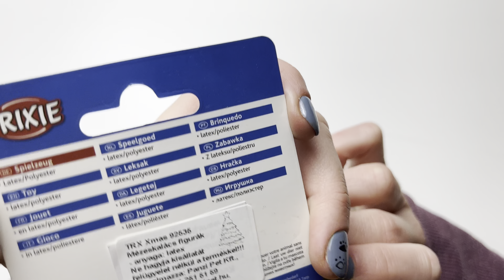Trixie Xmas Lebkuchenfigur aus Latex - Trixie 92535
Trixie Xmas Lebkuchenfigur aus Latex
Artikel-Nr.: 92535-TRXI

von Trixie